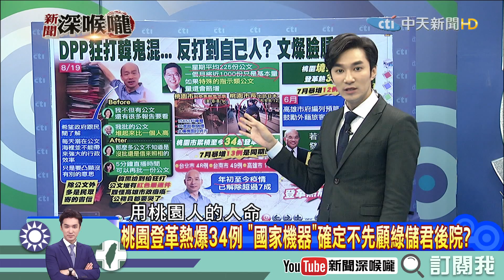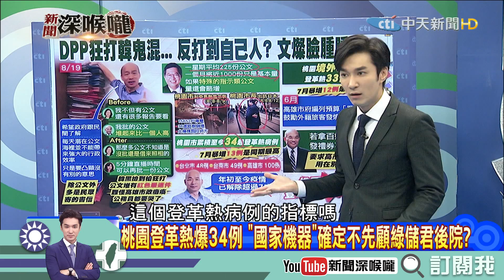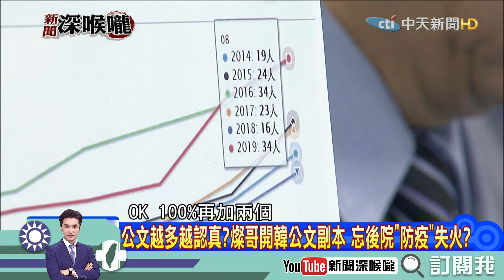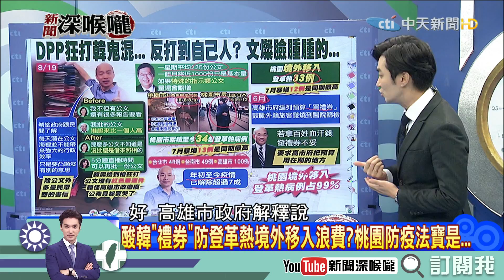《新聞深喉嚨》精彩片段 酸高雄發禮券鼓勵外國旅客篩檢 綠執政縣市桃園登革熱「境外移入」33例！